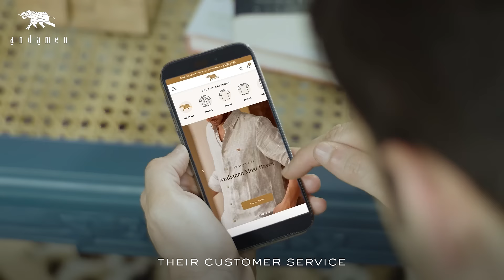Sophisticated Menswear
Whether for meetings or grand affairs, invest in a wardrobe resonating with the self-assured cosmopolitan charm and garner attention in the right tones and styles.